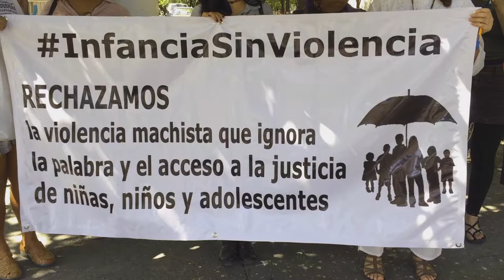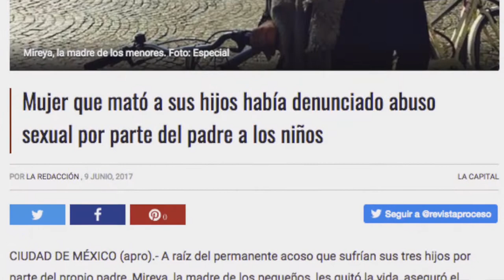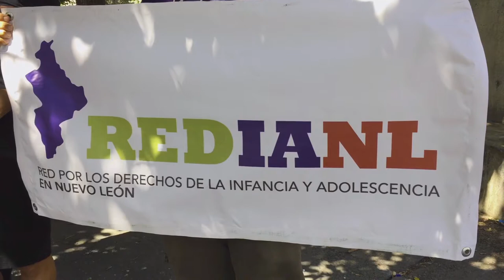Rechazan en NL violencia machista institucional que afecta a niños y niñas de México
Monterrey, NL (21 de junio, 2017).- Esta mañana representantes de organizaciones ciudadanas que integran la Red por los Derechos de la Infancia y la Adolescencia en Nuevo León (REDIANL)* se sumaron a un llamado nacional para exigir a las autoridades del país trabajar con perspectiva de género para brindar acceso a la justicia a niñas, niños y mujeres víctimas de la violencia.

Reunidxs en la Plaza de los Desaparecidos, en el Centro de la Ciudad, lxs representantes de las asociaciones civiles manifestaron su rechazo a la violencia machista "que ignora la palabra y niega acceso a la justicia a niñas, niños y adolescentes en todo el país".